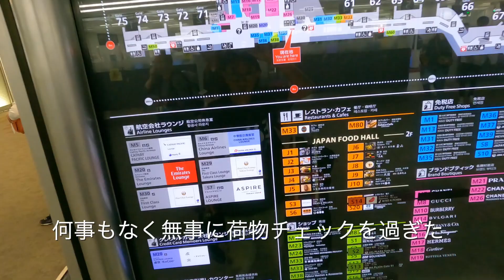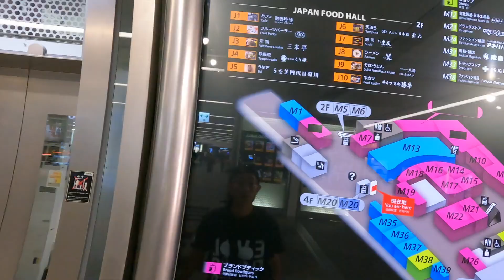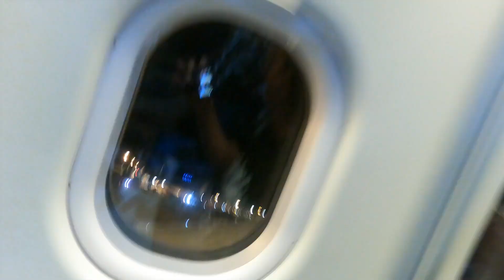成田空港で間違える！ ミヤジーのハワイへの旅EP'3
Green Skateboardsのボスのジェシーに会いにハワイへ行こうとする僕ですが、旅の準備の失敗していた！飛行機が飛び立つ前にシャワー浴びておきたかったが、wifiの受け取り場所と搭乗のターミナルは異なっていたため、ターミナル間を移動しないといけなかった。無事に飛行機には乗れるのか？